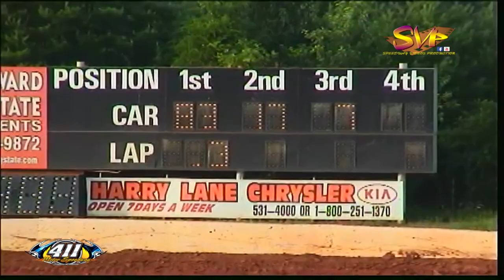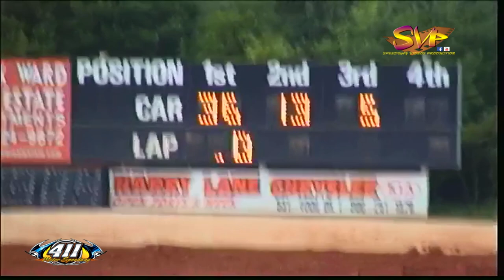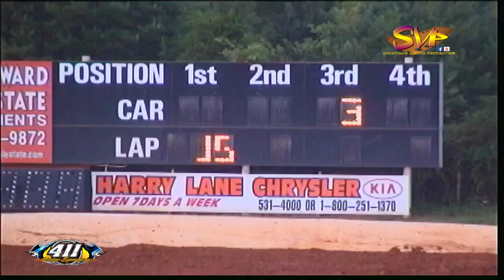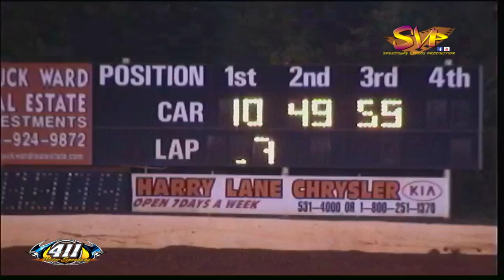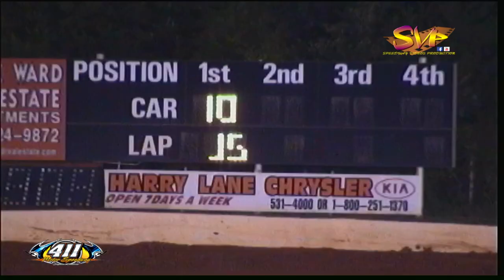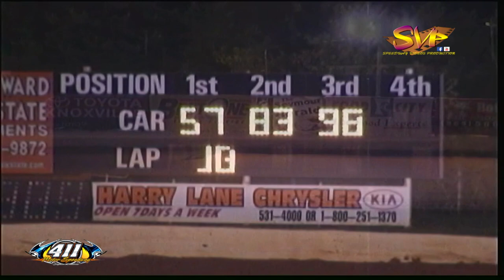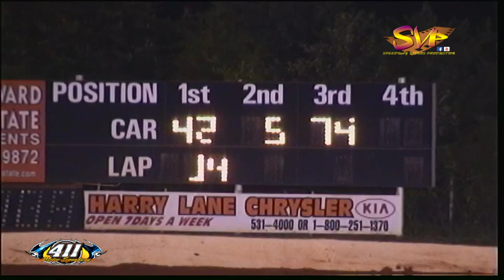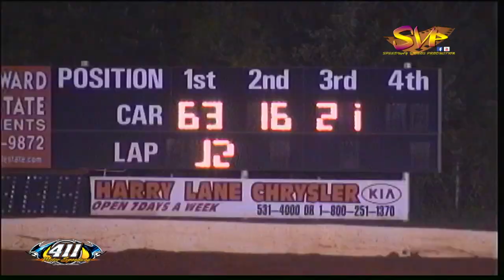411 Motor Speedway | Full Night | July 11, 2009